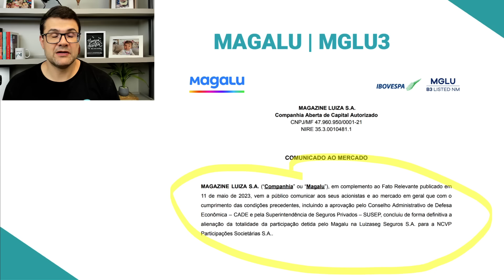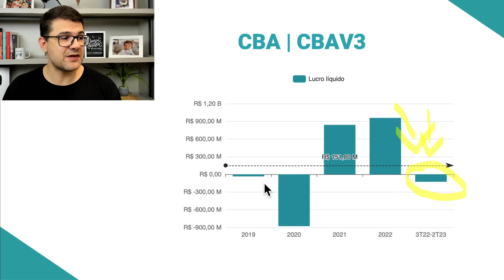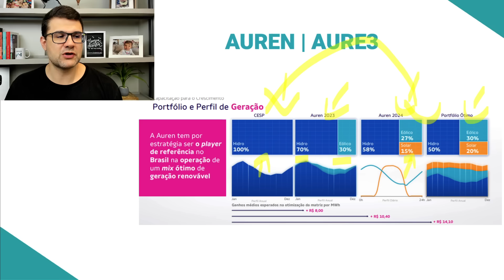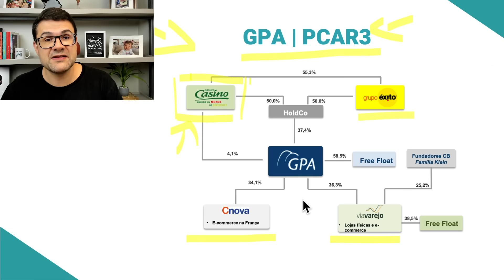MGLU3, PCAR3, AURE3 E CBAV3 | ESSAS 4 AÇÕES SÃO CILADAS OU BARGANHAS DA BOLSA?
🏷 Utilize o cupom BLACKCAPI direto na área de assinatura do nosso site, e garanta um DESCONTO DE ATÉ 60% nas assinaturas. Clique e assine agora